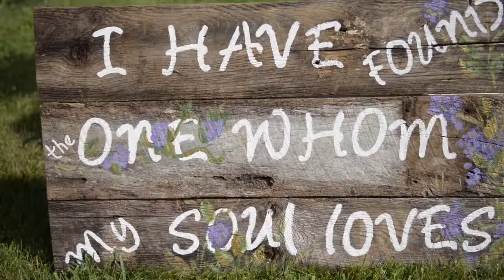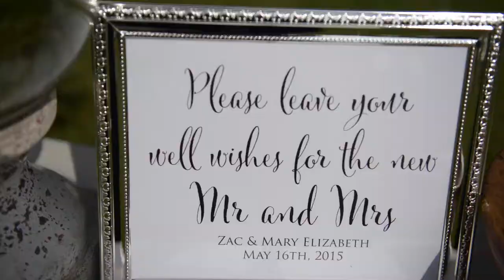Moore Wedding Trailer